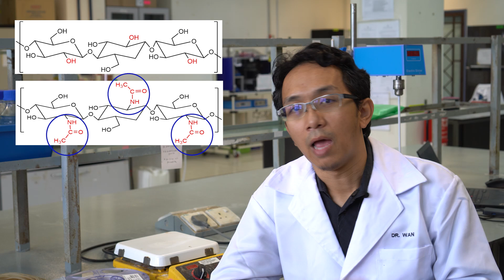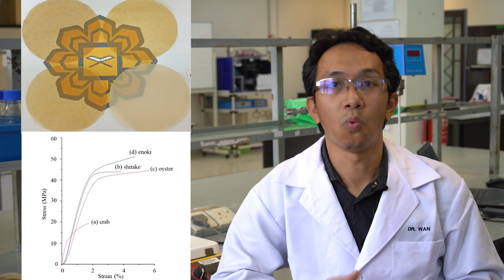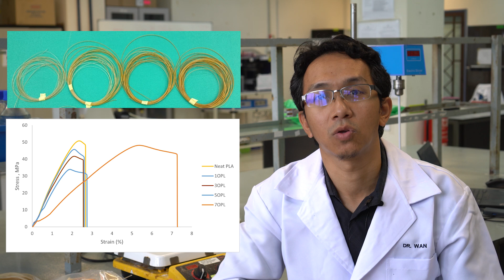Chitin from Mushroom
Here, we delve into the fascinating properties of chitin nanofibers extracted from three common mushrooms found in Malaysia: oyster, shiitake, and enoki. These nanofibers are used to produce nanopaper and reinforce polymeric composites. This research is part of Dr. Wan’s Research Group at the International Islamic University Malaysia (IIUM), and we gratefully acknowledge the support of the Ministry’s grant: FRGS/1/2018/TK05/UIAM/03/3.

References:

1. Mat Zin, M.I., D.N. Jimat, and W.M.F. Wan Nawawi, (2022) Physicochemical properties of fungal chitin nanopaper from shiitake (L. edodes), enoki (F. velutipes) and oyster mushrooms (P. ostreatus). Carbohydr Polym. 281: p. 119038.

2. Mat Zin, M.I., M.A. Suratem, and W.M.F. Wan Nawawi, (2021) Influence of the pre-treatment of nanofibers obtained from mushrooms on the mechanical properties of the paper. Polimery. 66(9): p. 466-471.

3. Maskur, M.H., W.M.F. Wan Nawawi, F. Ali, and M.F.R. Alkhatib, (2020) Crustacean chitin nanomaterial as reinforcement for bio-based polymer. Advances in Materials and Processing Technologies: p. 1-12.

4. Nawawi, W.M.F.W., K.Y. Lee, E. Kontturi, R.J. Murphy, and A. Bismarck, (2019) Chitin Nanopaper from Mushroom Extract: Natural Composite of Nanofibers and Glucan from a Single Biobased Source. ACS Sustainable Chemistry and Engineering. 7(7): p. 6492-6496.